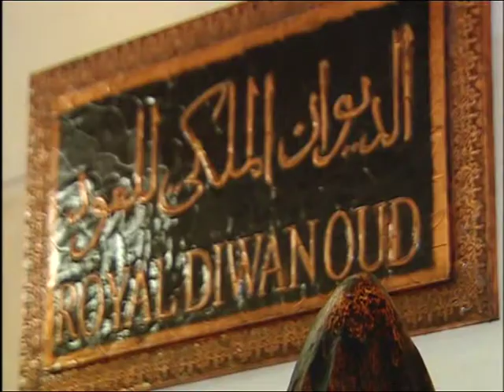Sama Dubai Interview With RDG Chairman